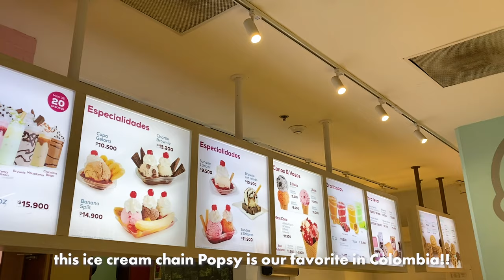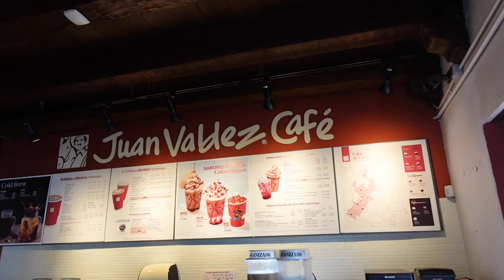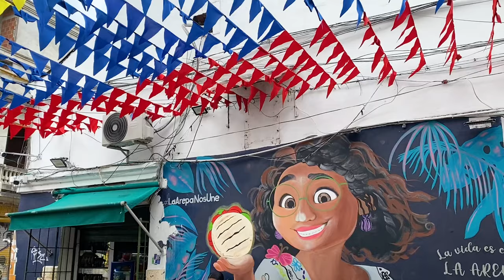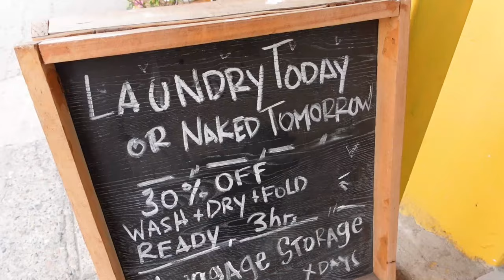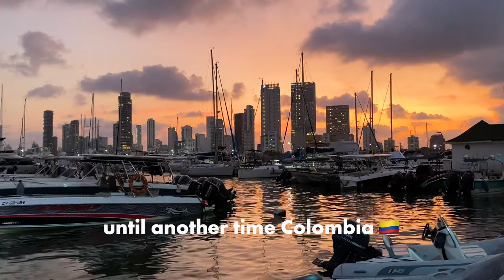Exploring the colourful Cartagena 🇨🇴 Colombia travel vlog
In this travel vlog you'll get to join me to the colourful city of Cartagena, located by the Caribbean coast of Colombia. During our time we visit the famous fortress, wander around the historical centre and spend a beach day at Playa Tranquila.